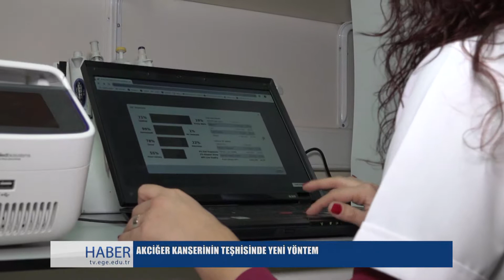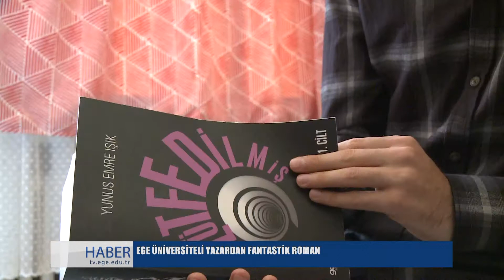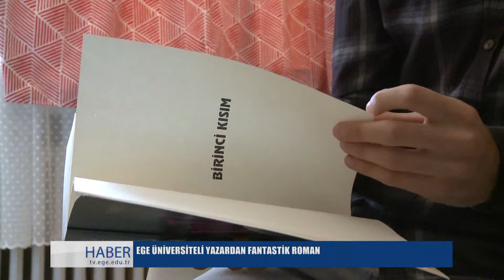Ege Üniversitesi TV Haber Bülteni 03 Aralık 2018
Ege Üniversitesi Medya Merkezi tarafından hazırlanan Zeynep Kurtboğan'ın sunduğu üniversitemizden haberlerin yer aldığı  03 Aralık 2018 tarihli bültenimiz.